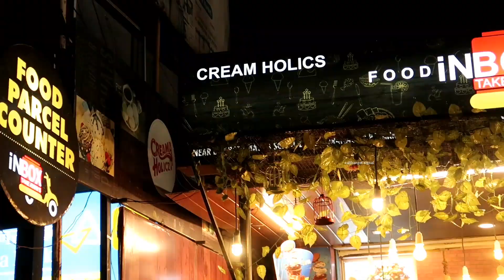വളരെ കുറഞ്ഞ ചിലവിൽ ഇത്രയും ഭക്ഷണം നമ്മുടെ പാലക്കാട് | Food inbox palakkad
free to comment here for any  doubts regarding this video

what's app me on 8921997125  or
drop an Email